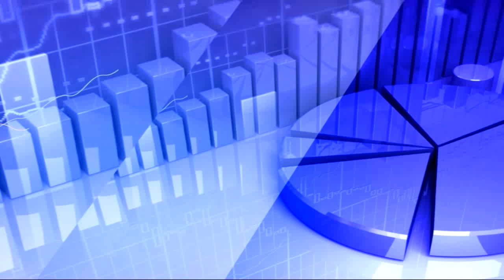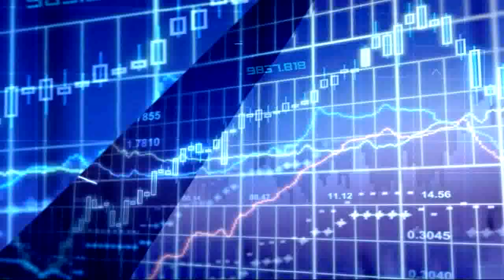16th June 2020 TV5 Money Closing Report | అప్ ట్రెండ్ కన్ఫర్మేషన్ ఎప్పుడు రావొచ్చు | Sundar Raja